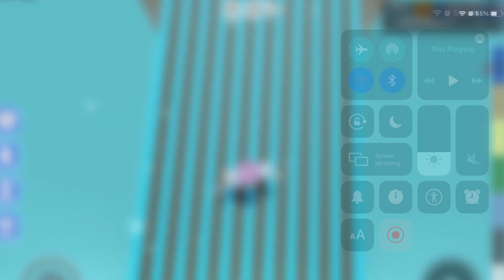69% of my skill in roblox squid spire